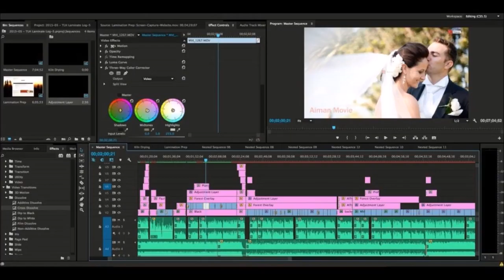editor vedeo adobe PremierePro2018 full version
editor vedeo
dengan kualitas bagus
hasil nya HD